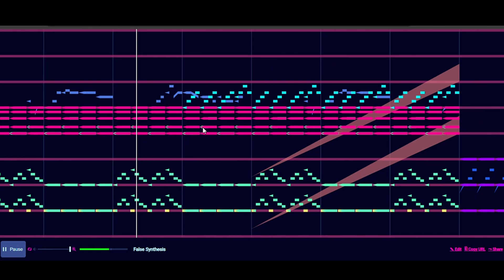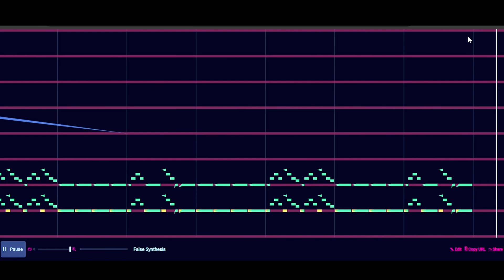My first attempt at dubstep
obviously not perfect, if you have anything you think could be better feel free to tell me